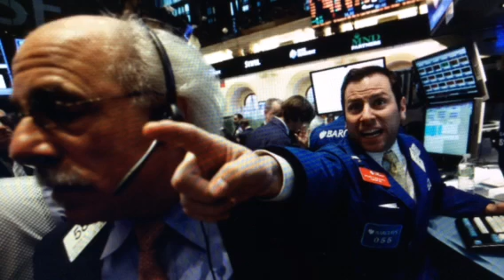Wall Street Madness Market Down -469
China and Asian And European Markets take big losses as the Dow Jones falls again also